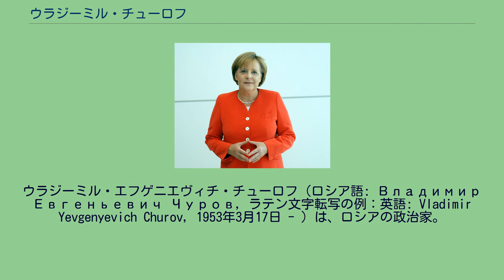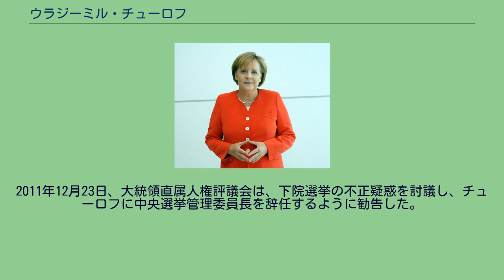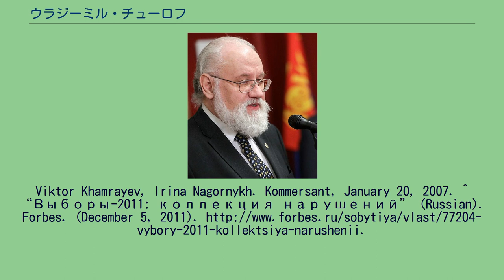ウラジーミル・チューロフ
ウラジーミル・エフゲニエヴィチ・チューロフ（ロシア語: Владимир Евгеньевич Чуров, ラテン文字転写の例：英語: Vladimir Yevgenyevich Churov, 1953年3月17日 - ）は、ロシアの政治家。
2007年3月26日からロシア中央選挙管理委員会委員長。
元ロシア連邦議会下院国家会議代議員。
1953年3月17日、レニングラード（現在のサンクトペテルブルク）に生まれる。
1977年レニングラード大学（現在のサンクトペテルブルク大学）物理学部を卒業する。
1992年から2003年まで、サンクトペテルブルク市対外関係委員会で勤務する。
この対外関係委員会の議長を務めていたのがウラジーミル・プーチンであり、彼の下で1995年から2003年まで副議長の職にあった。
レニングラードとロシア連邦共和国の人民代議員を務めたマリーナ・サリエによるとチューロフは、KGB（ソ連国家保安委員会）で勤務していたという。
2003年12月から2007年3月までロシア連邦議会下院国家会議代議員を務めた。
院内ではロシア自由民主党会派に所属した。
2007年1月30日、選挙法改正により法学位を持たない人間でも中央選挙委員に選出されることが可能となり、チューロフは中央選挙管理委員に選出された。
2011年ロシア下院選挙では、下院選挙で不正が行われたとしておよそ8千人が参加する反政府抗議デモがモスクワで発生し、ウラジーミル・プーチン首相とロシア連邦政府を糾弾した。
チューロフは中央選管委員長として選挙結果は不正はないという見解を表明した。
2011年ロシア反政府運動では、選挙結果の見直しや不正疑惑の解明、更にプーチン、メドヴェージェフの退陣などが要求されたが、チューロフの中央選管委員長からの解任も要求された。
2011年12月23日、大統領直属人権評議会は、下院選挙の不正疑惑を討議し、チューロフに中央選挙管理委員長を辞任するように勧告した。
^ Становление оппозиции — наш гражданский долг, Марина Салье, Радио Свобода, 7 января 2012 г. ^ Федеральный закон Российской Федерации от 30 января 2007 г. N 6-ФЗ О внесении изменения в статью 21 Федерального
закона "Об основных гарантиях избирательных прав и права на участие в референдуме граждан Российской Федерации". rg.ru. 2 February 2007 ^ Центризбирком открыт для опытных неюристов by Syuzanna Farizova,
Viktor Khamrayev, Irina Nagornykh. Kommersant, January 20, 2007. ^ “Выборы-2011: коллекция нарушений” (Russian). Forbes. (December 5, 2011).
^ Russian election protests – follow live updates, Guardian, retrieved 10/12/2011 ^ （日本語） “選管委員長に辞任勧告　露大統領直属の人権評議会”. msn産経ニュース (2011年12月25日). 2012年6月17日閲覧。